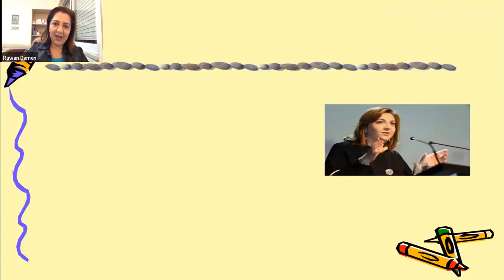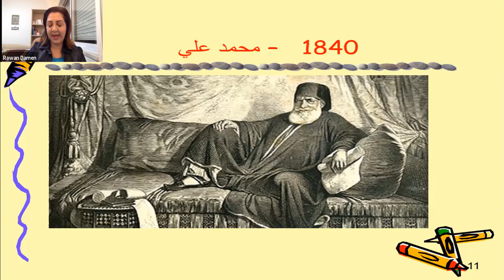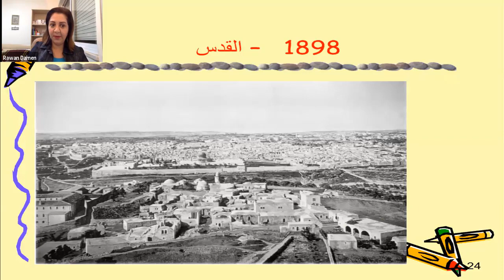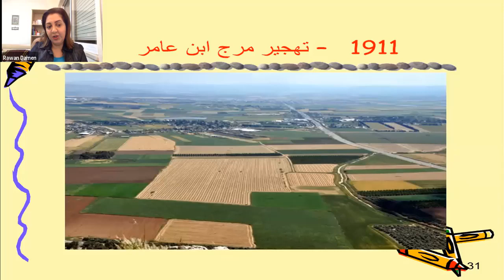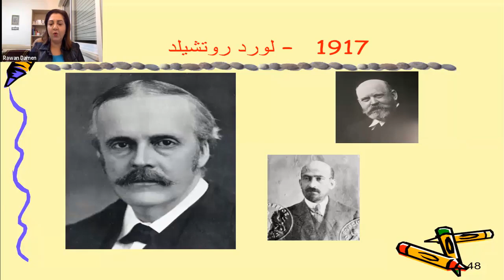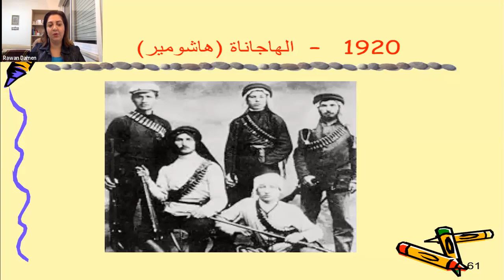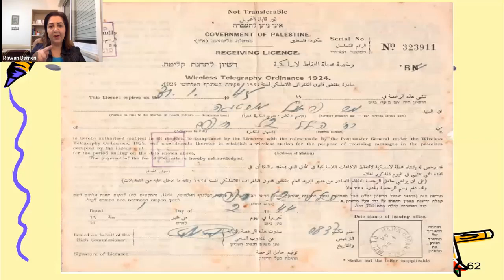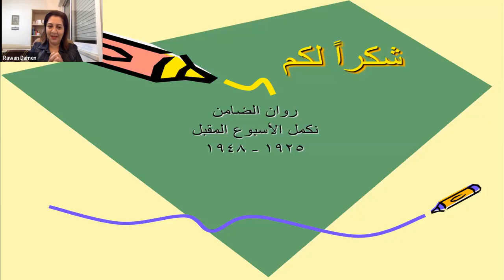تاريخ فلسطين2| الإعلامية أ. روان الضامن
أكاديمية دراسات اللاجئين
دبلوم الدراسات الفلسطينية
المحاضرة الثانية